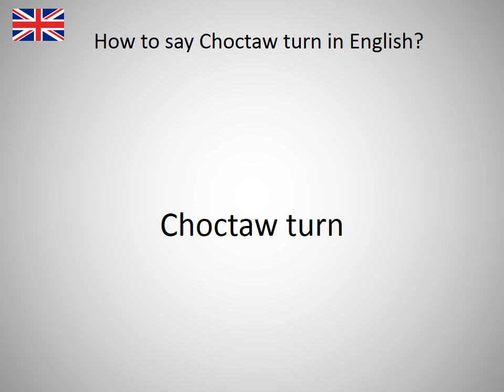How to say Choctaw turn in English?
How to say Choctaw turn in English? Learn the pronounciation Choctaw turn! How to Pronounce Choctaw turn. Expand your vocabulary, learn English words. Practice English online. Use this free pronunciation guide to practice words at a time. Learn English for free. Thank you for viewing, please like or subscribe! hoe om te sê, si të thuash, እንዴት እንደሚናገር, wie sagt man, comment dire, come dire, como dizer, как сказать, nasıl denir, cómo decir, 怎么说, πώς να το πω, hoe zeg je.